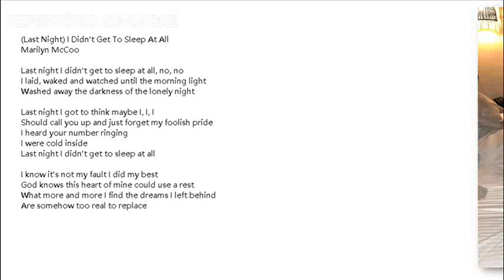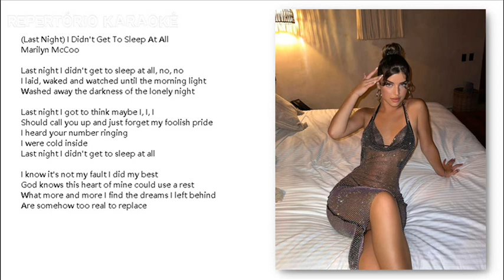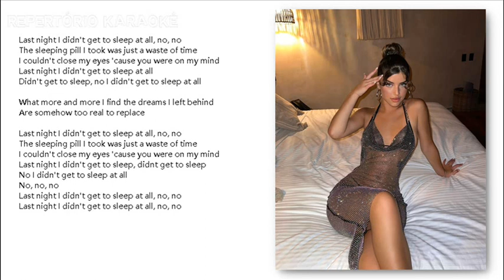Last Night I Didn't Get To Sleep At All Marilyn McCoo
(18 anos ou mais) - E como é que estão as atividades hobbies na sua região?
Já tem muitas MESTRAS(ES) dos diversos hobbies?
Aos que gostam, estejam atentos nos jornais e revistas das suas comunidades (Workshops, Palestras, Convenções, Debates, Intercâmbios, Congresso e muito mais reuniões)

(18 years or older) - And how are the hobbies in your region?
Do you already have many MASTERS(ES) of different hobbies?
For those who like it, be aware of the newspapers and magazines in your communities (Workshops, Lectures, Conventions, Debates, Exchanges, Congress and many more meetings)

(18 años o más) - ¿Y como son las hobbies en tu región?
Do you have many MAESTROS(ES) of different hobbies?
Para los que gusten estén al tanto de los diarios y revistas de sus comunidades (Workshops, Charlas, Convenciones, Debates, Intercambios, Congreso y muchos encuentros más)

ACADEMIAS, BARES, CLUBES, LOCAIS DE HOBBIES, EMPRESAS DIVERSAS
Aos que estão gostando dos vídeos REPERTÓRIOS KARAOKÊ HOBBIES
Quando tiverem idéias aos seus vídeos ou se quiserem sugestões
Ou saiba mais com outros serviços de vídeos mais estruturados

GYMS, BARS, CLUBS, HOBBIES PLACES, DIVERSE COMPANIES
To those who are enjoying the videos REPERTÓRIOS KARAOKÊ HOBBIES
When you have ideas for your videos or if you want suggestions
Or learn more with other more structured video services

GIMNASIOS, BARES, CLUBES, LUGARES DE HOBBIES, EMPRESAS DIVERSAS
A los que están disfrutando los videos REPERTÓRIOS KARAOKÊ HOBBIES
Cuando tengas ideas para tus videos o si quieres sugerencias
Entre en contacto
O aprende más con otros servicios de video más estructurados

Empresas que vendem moveis: cama, colchões, sofás e muito mais
Companies that sell furniture: beds, mattresses, sofas and much more
Empresas que venden muebles: camas, colchones, sofás y mucho más